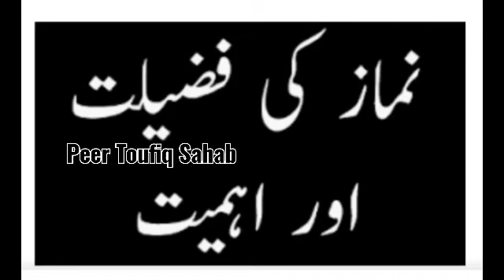Namaz ki fazilat